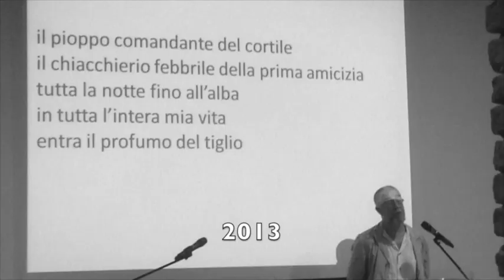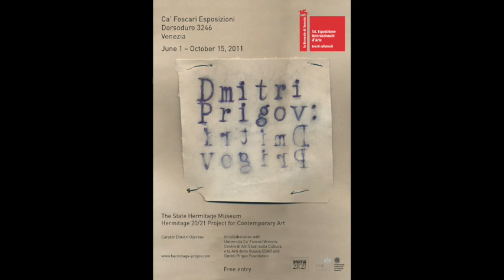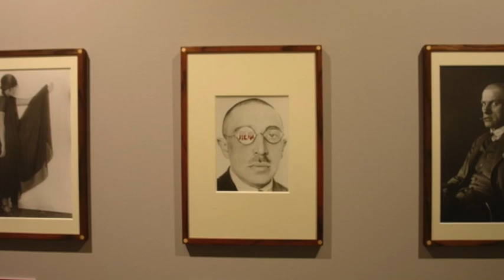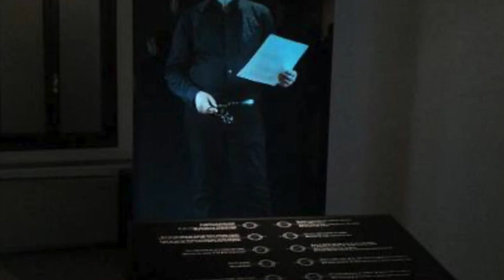10 anni di CSAR: 2011-2021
Guarda il video che abbiamo preparato e rivivi con noi la storia del Centro a partire dalla sua fondazione.